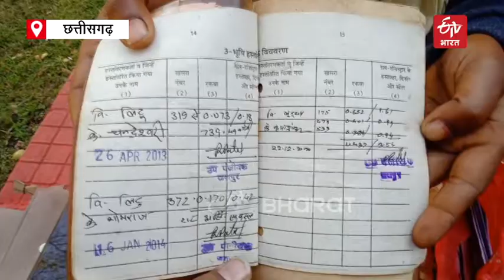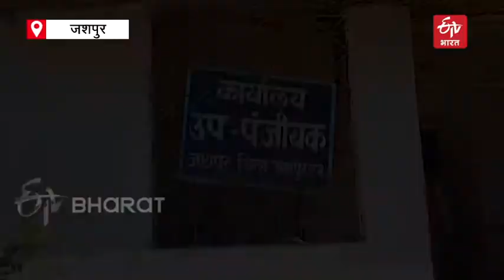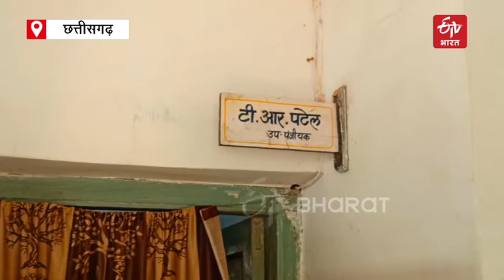महज 5 सौ रुपये में खरीद ली बुजुर्ग आदिवासी की साढ़े 3 एकड़ जमीन | ETV Bharat Chhattisgarh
गरीब आदिवासी से छल पूर्वक जमीन की धोखाधड़ी कर 5 सौ रुपये में साढ़े 3 एकड़ जमीन की रजिस्ट्री करवाने का मामला सामने आया है. मामले में पुरना नगर निवासी गरीब वृद्ध आदिवासी लिटु राम ने पूर्व डीडीसी कृपा शंकर भगत पर छल पूर्वक 5 सौ रुपये में धोखे से साढ़े 3 एकड़ जमीन की रजिस्ट्री करवाने का आरोप लगाते हुए कलेक्टर से न्याय की गुहार लगाई है. महज 5 सौ रुपये में खरीद ली बुजुर्ग आदिवासी की साढ़े 3 एकड़ जमीन